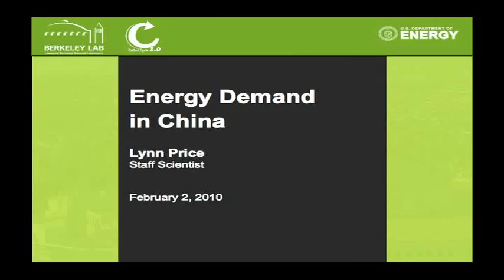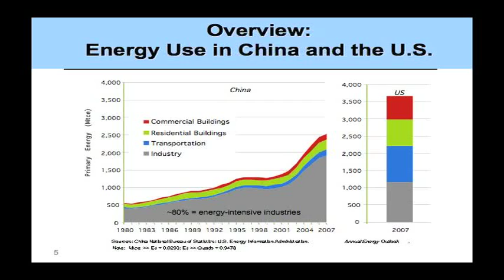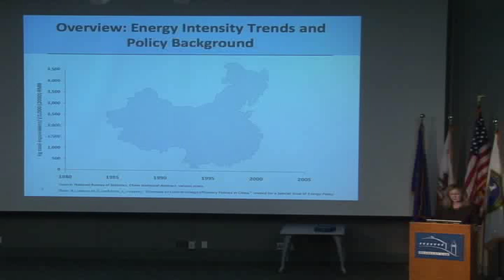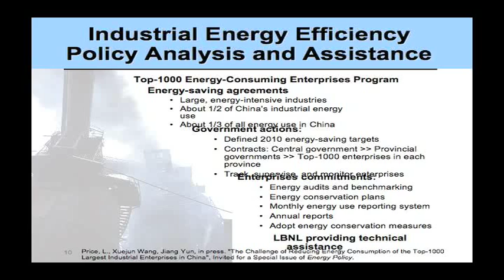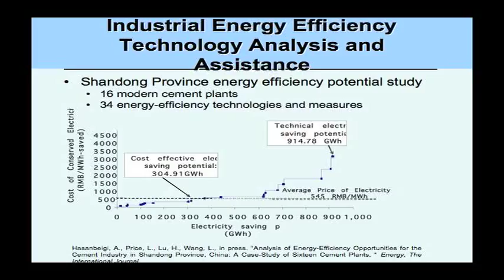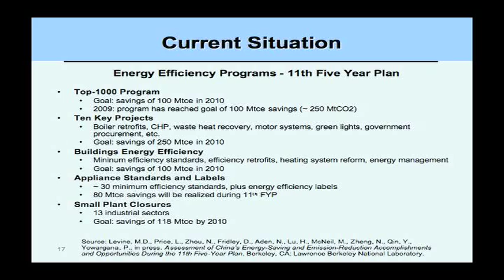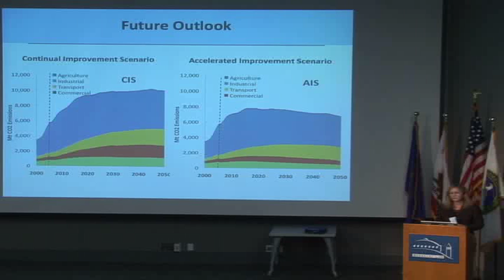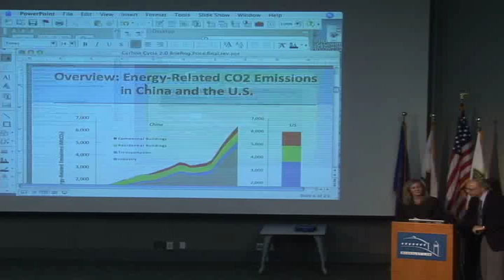Carbon Cycle 2.0: Lynn Price: energy demand in China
Lynn Price speaks at the Carbon Cycle 2.0 kick-off symposium Feb. 2, 2010.

We emit more carbon into the atmosphere than natural processes are able to remove - an imbalance with negative consequences. Carbon Cycle 2.0 is a Berkeley Lab initiative to provide the science needed to restore this balance by integrating the Labs diverse research activities and delivering creative solutions toward a carbon-neutral energy future.